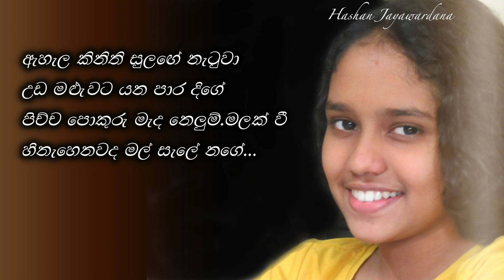Ehala Kinithi(New Song)..Tashiya Pandithasekara .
"ඇහැල කිනිති...
Artist - Tashiya Pandithasekara
Lyrics - Nalika De Silva
Video Edit- Hashan Jayawardana
Jaය  Music Video

ඇහැල කිනිති සුලඟේ නැටුවා
උඩ මළුවට යන පාර දිගේ
පිච්ච පොකුරු මැද නෙලුම්.මලක් වී
හිනැහෙනවද මල් සැලේ නගේ...

පින්න වැටෙන උදයේ ඇවිදින් ඔබ
වැව් ඉවුරේ මල් නෙලන වෙලේ
මලක වෙනස පෙනුනා ඒ මොහොතෙම
පිපුනත් රහසින් ගොහොරු මඩේ...

ඉන්න හිටින්නට ගෙයක් දොරක් නැහැ
අප්පච්චිත් නුඹෙ ලෙඩ ගානේ
කඳුළු ගඟක් හිත යට හන්ගා ගෙන
හිනැහුනෙ කොහොමද මලක් වගේ...!